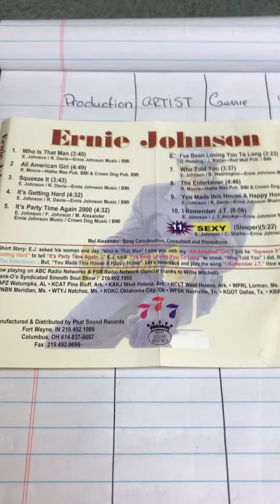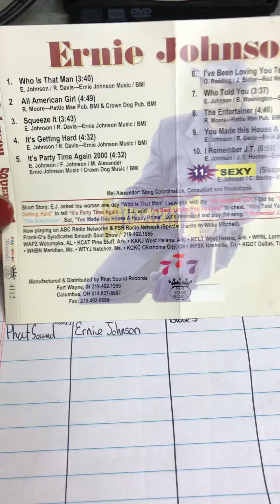Who is KCAT…. WKRP head a$$ 🤣